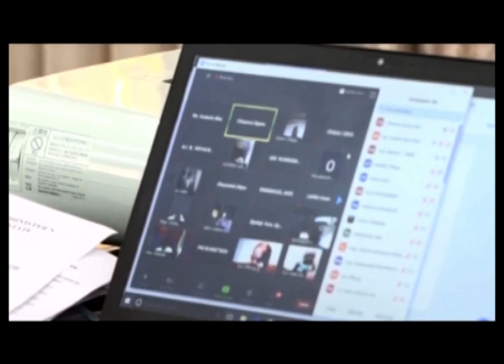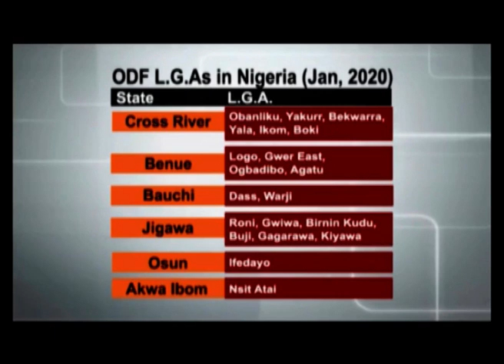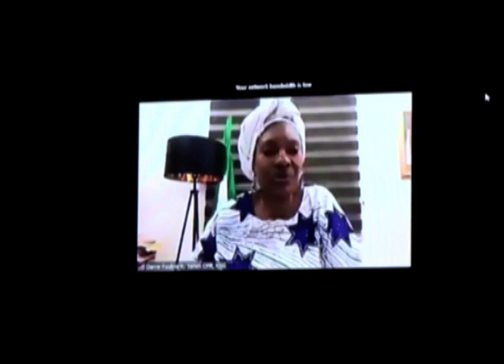Water Resources Minister Meets with OD Campaign coordinators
It's in the drive towards an Open Defecation Free Nigeria